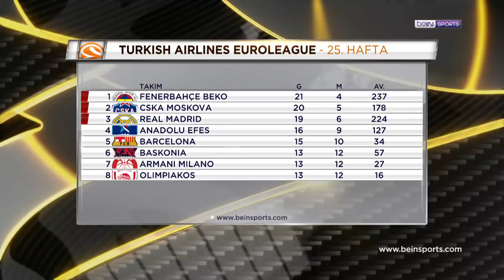beIN EUROLEAGUE | 9 Mart | Shane Larkin'in tarihi performansı | Real Madrid-Fenerbahçe Beko maçı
THY EuroLeague’de 25. hafta geride kalırken, Anadolu Efes, Barcelona Lassa'yı 22 sayı farkla mağlup ederek hem 4. sıradaki yerini korudu hem de ikili averajı ele geçirdi! Shane Larkin, 37 sayı atarak EuroLeague'deki kariyer rekorunu kırarken takımını sırtladı. Karşılaşmanın detaylı analizleri ve daha fazlası beIN EuroLeague'de.

Fenerbahçe Beko, deplasmanda Real Madrid'e mağlup olarak 3 maçın ardından sahadan üzgün ayrıldı.

İsmail Şenol, İhsan Bayülken ve Hakan Demirel ile beINEUROLEAGUE, haftanın Euroleague sohbetiyle karşınızda.

- (05:00) Shane Larkin özel klibi
- (15:30) Shane Larkin'in şov yaptığı pozisyon
- (30:52) Anadolu Efes'in fark yaratan 5'i
- (54:13) Real Madrid-Fenerbahçe Beko maçı